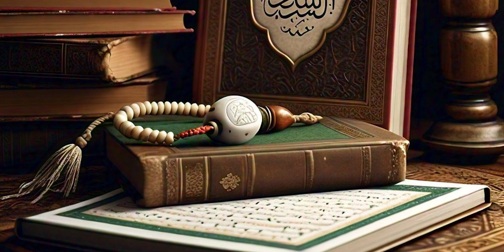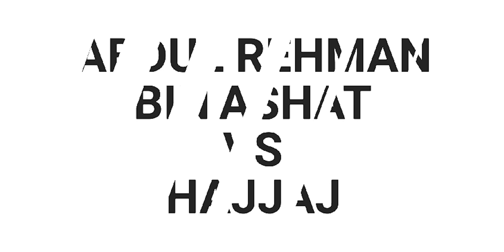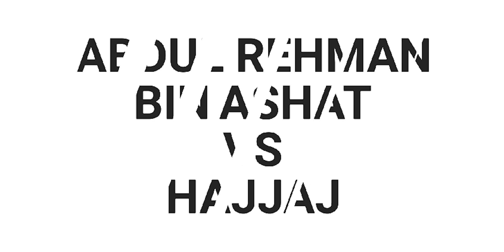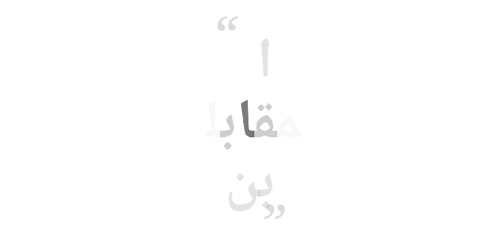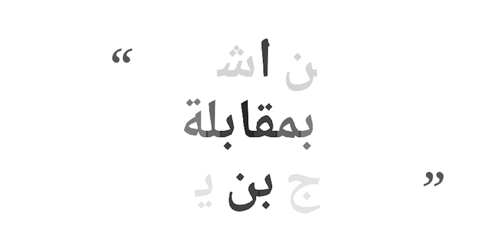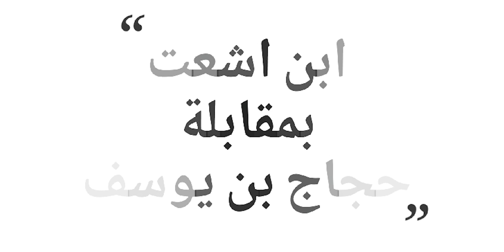Khilafat e Banu Umayya | Hajjaj k Khilaf khurooj | Part 7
Fight between Hajjaj and ibn e Ashaat.
Hajjaj binin yousf k khilaf larai .
hukomat k khilaf baghawat ,
awam aur hajjaj